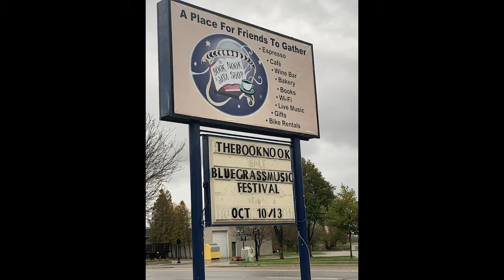The Book Nook & Java Shop 3rd Annual Bluegrass Festival